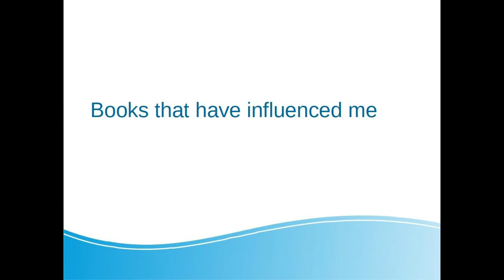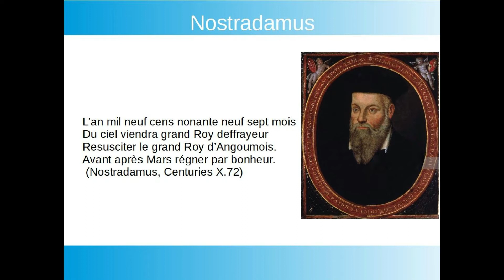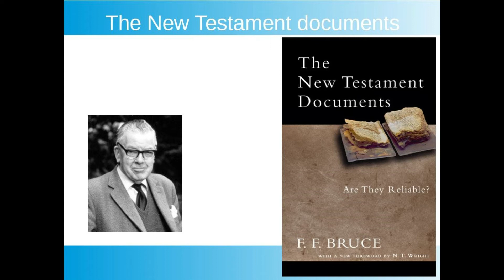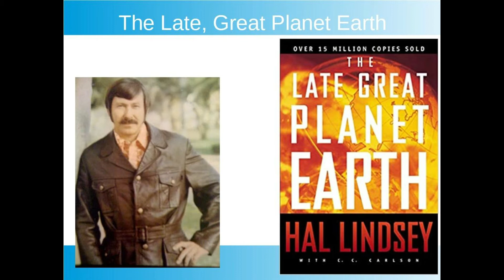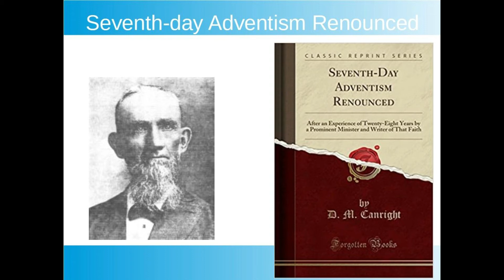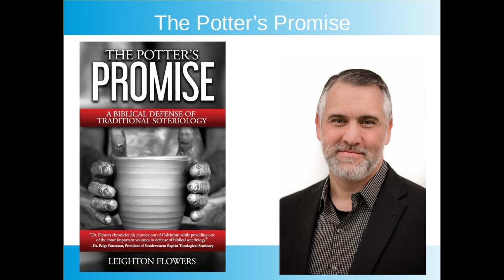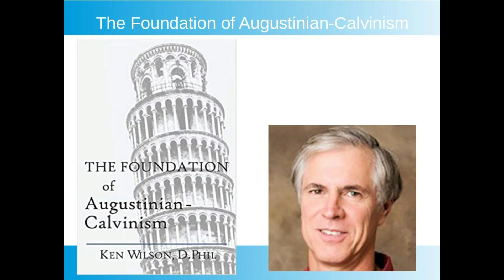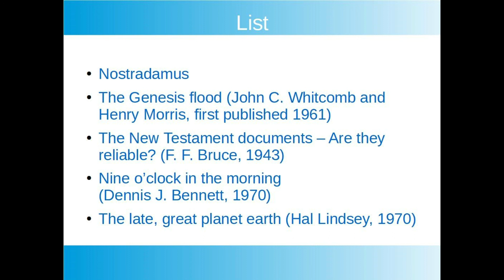Influential books for me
10 books which I remember have most influenced me over the 40 years of my Christian life.